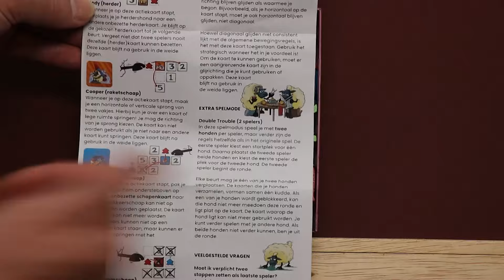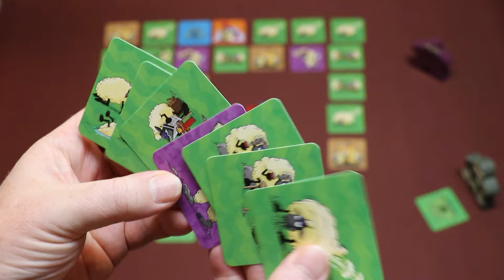Sheep Showdown What the Flock NL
Uitleg & Review van het spel "Sheep Showdown - What the Flock", uitgegeven door Growly Games, door Nox' Spellenzolder.
2-6 Spelers
15 Minuten Speeltijd

00:00 - Intro
01:08 - Wat zit er in de doos?
01:47 - Opzetten v/h Spel
02:49 - Speluitleg
09:00 - Review